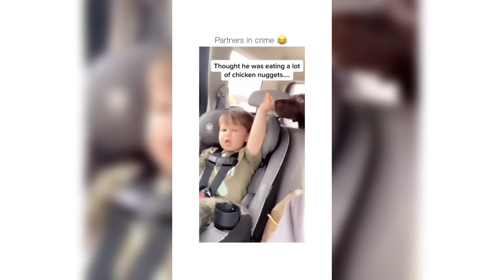FUN AND CUTE ANIMAL VIDEOS | FUNNY ANIMAL VIDEOS #3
I share fun, cute and funny animal videos. To support me please be whole and like my videos. ALL INCLUSIVE